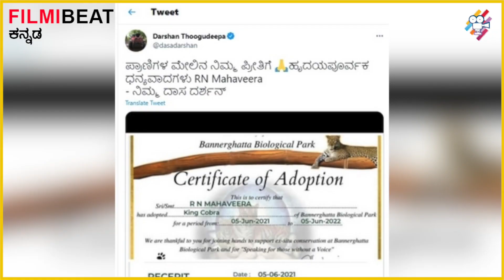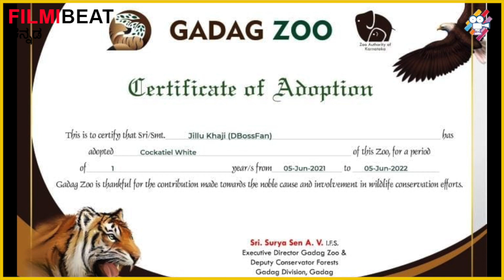Darshan ಕೊಟ್ಟ ಕರೆಗೆ ಭಾರಿ ಜನಸ್ಪಂದನೆ,ಸಾಕ್ಷಿ ಸಮೇತ ತೋರಿಸಿದ‌ ಡಿ ಬಾಸ್ | Filmibeat Kannada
ನಟ ದರ್ಶನ್ ಇತ್ತೀಚೆಗೆ ಸಾಮಾಜಿಕ ಜಾಲತಾಣದ ಮೂಲಕ ಸಾಮಾಜಿಕ ಸೇವೆಯ ಕರೆಯೊಂದನ್ನು ನೀಡಿದ್ದರು. ದರ್ಶನ್ ಮಾತನ್ನು ವೇದವಾಕ್ಯದಂತೆ ಪಾಲಿಸುವ ಅವರ ಅಭಿಮಾನಿಗಳು ಕೂಡಲೇ ಕಾರ್ಯಪ್ರವೃತ್ತರಾಗಿ ದರ್ಶನ್ ಮಾಡಿದ್ದ ಮನವಿಗೆ ಉತ್ತಮ ಸ್ಪಂದಿಸಿದ್ದಾರೆ.

After actor Darshan's request many people adopting zoo animals. Darshan thanking them through social media.